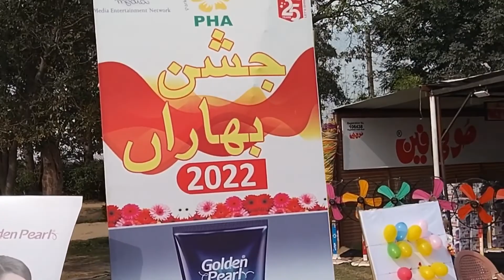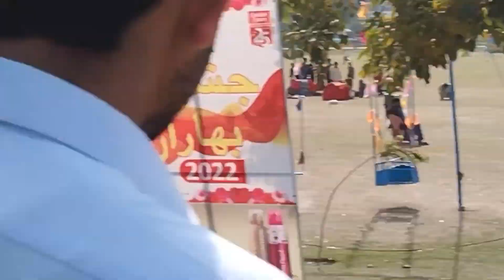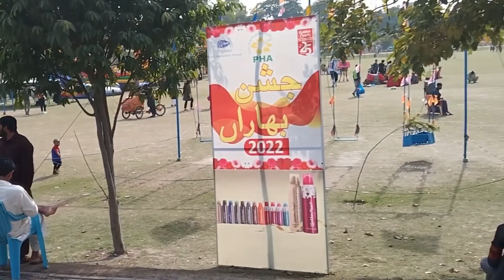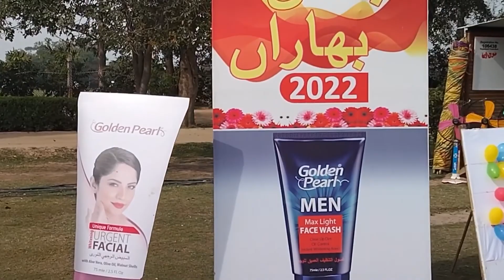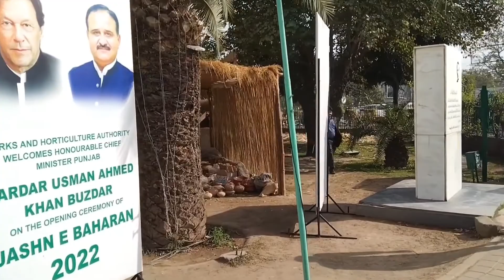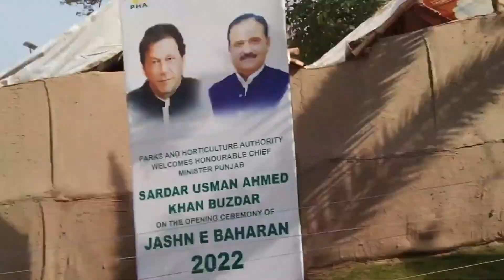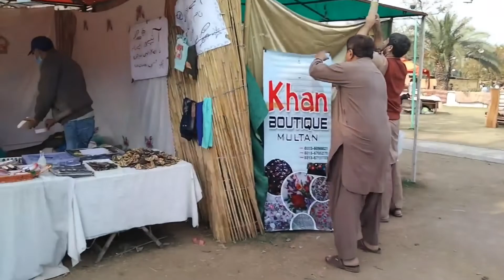WAHEED RANJHA,,,SPRING FESTIVAL,,,JASHAN-E-BAHARAN,,,RETURNED BACK TO THE NORMAL ROUTINE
WITH WAHEED RANJHA,,,
SPRING FESTIVAL,,,
JASHAN-E-BAHARAN,,,
RETURNED BACK TO THE NORMAL ROUTINE